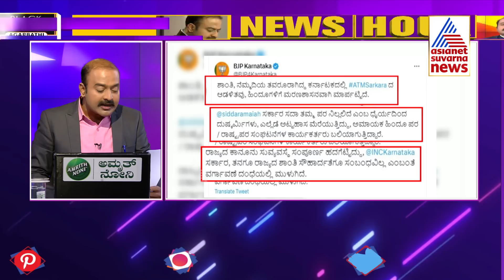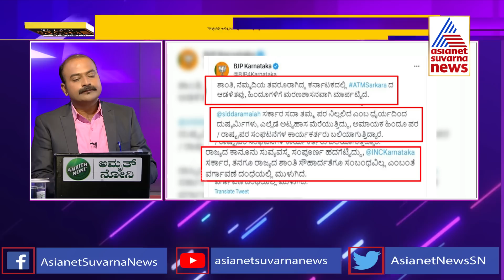ಪುನೀತ್ ಫೋಟೋ.. ಪಾರ್ಕಿಂಗ್ ಕಿರಿಕ್.. ಕೊಲೆಯಲ್ಲಿ ಅಂತ್ಯ ! ಅಸಲಿ ಕಾರಣ ಏನು? | T Narasipura | News Hour